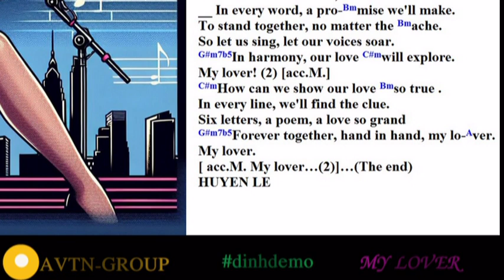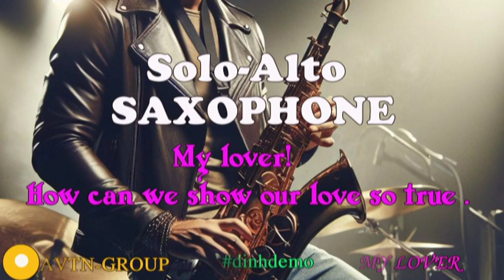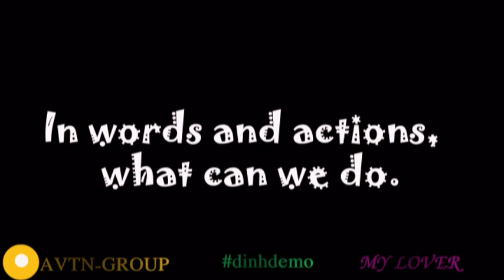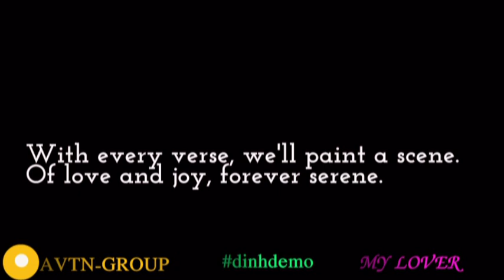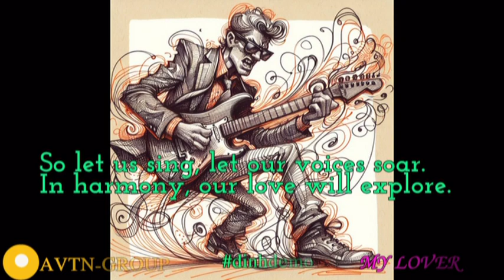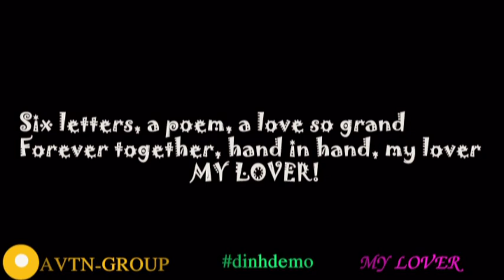MY LOVER -AVTN-GROUP-dinhdemo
Okay! Yes..."To stand together, no matter the ache." ("Sẽ sát cánh cùng nhau, bất chấp nỗi đau.") nơi ca từ "no" matter, là một note nhạc "cái nấc thật: nghẹn ngào "nơi chữ NO"...Tôi đã 3 lần xúc động và đã rươm rướm nước mắt...Do vậy, sáng nay tôi quyết định đưa lên! Tôi đang rơi vào "cảm trạng bi thương" một cách chân thành với chính mình.  Và đó là lý do tại sao: tôi đã quyết định chọn ElecTricGuit (mute not clear Guitar) là melody cho bài hát
___ Vì lý do, tôi không muốn "con trâu lành" của tôi...đi vào lần thứ tư chỉnh sửa:...nó sẽ thành là "con trâu què".
___ For some reason, I don't want my "good buffalo"...to go into the fourth edit:...it will become a "lame buffalo".
___ I suddenly had the idea of ​​a man whose hair had faded, but who fell into the dear "young heart of first love"!
___ Tôi chợt nảy ra ý tưởng về một người đàn ông tóc đã bạc nhưng lại rơi vào “trái tim non trẻ của mối tình đầu” thân thương!
       Ghi chú: quyết định lần thứ nhứt (định kiến)...lần thứ hai quyết định "bổ sung" rồi lần thứ ba quyết định "sửa đổi"...Không thể nào chấp nhận lần thứ tư (bốn lần) nêú có mà sao mãi cứ gọi là "hoài trinh"...Trong thân phận của một "học sinh trung học Việt Nam" và sinh viên Việt Nam...được cấp phép 3 lần. Và lần thứ tư (bốn lần) là bị đuổi học. Tôi lại rơi vào cảm trạng...nào? Vâng, bài hát "AI SẼ RA ĐI"...sẽ dấy lên sự tranh cãi vô cùng tận!
       Note: the first decision (prejudice)...the second time the decision to "addition" and the third time the decision to "modify"...It is impossible to accept the fourth time (four times) if Yes, but why do they keep calling it "hoai Trinh"... An identity of "Vietnamese high school student" and Vietnamese student... licensed 3 times. The fourth time (four times) is expulsion. I'm in a state of... again? Yes, the song "WHO WILL LEAVE"...will stir up endless controversy!
___ TIP-mẹo thuật: khi bạn đang đứng với những con người xung quanh...mà tỷ lệ quá nhiều về "sự tham lam không đáy"  bên bờ vực thẳm nầy...Bạn nên theo lời khuyên là "đứng im như chào cờ" (ca khúc QUÂN HÀNH CA)...KHÔNG "nhúc nhích và rục rịch"...vì nơi xa xa kia là bờ sâu có đáy. Nếu có rơi...thì rơi tận nơi tận cùng của đáy sâu nào đó. Nếu bạn chọn nơi đứng là "Bên bờ Vũ trụ" ắt phải bị ở tù là cái chắc!
1. Tôi không còn thời gian vì tính chất hữu hạn của cuộc đời mỗi con người. Vì vậy, vì học nhanh về 8 phần mềm làm nhạc (học miễn phí 1 tháng, sau này sẽ dạy lại miễn phí để báo đáp thầy dạy nhạc). Từ một người bạn học cùng trường với Cường Đề... trước năm 1975. Sau năm 1975, ông trở thành Giảng viên Âm nhạc và là thành viên đầu tiên của Hội VĂN HỌC NGHỆ THUẬT BÌNH ĐỊNH. Cho đến bây giờ đã bao lâu rồi? Tôi đã không nhìn lại 6-7 năm để xác định. Đã đến lúc phải tăng tốc để chấp nhận quá trình "tối ưu" làm nhạc "mì ăn liền"...tải lên ngay!
___ Và quán tính đó phải được tôi điều khiển để giảm tốc độ...và đây là bài hát, nơi tôi dừng lại.
2. Do tính cấp bách, hầu hết là... sau khi hát xong một bài hát. Tôi ngay lập tức đăng một bài viết mới. Bởi vì tôi chưa hài lòng khi đưa ra một câu trả lời “thỏa đáng” cho câu hỏi: “trong gần 100 bài hát” bạn đã sáng tác, bạn thích bài hát nào nhất? Đây là: How Can We Show, (our love) ...rút ngắn (xóa vì 1 trang không đủ chỗ). Nó đã trở thành NGƯỜI YÊU CỦA TÔI.
3. Nỗi nhớ người đã khuất. Thực ra, trong thời chiến, hầu hết mọi người đều bằng tuổi chúng tôi. Tất cả đều phải “làm lại” Giấy khai sinh. So sánh các tài liệu... cũ hơn 2 tuổi... một số là 3 hoặc 4 tuổi.
4.  We met each other in the cinema...because I have the means to drive a motorbike taxi (two-wheeled HonDa Nhut motorbike: separate income, sometimes MOTHER GIVES 20 dollars)...And my female ENGLISH Teacher, that's because The teacher who taught young interns when I was in 5th grade...gave me a vocabulary list and abbreviations for various types of ENGLISH vocabulary. My Auntie, give me a notebook to write in a DIARY... (put the giver's name "xíu").
4. Chúng tôi gặp nhau ở rạp chiếu phim...vì tôi có điều kiện đi xe ôm (xe máy hai bánh Hòn Đa Nhựt: thu nhập riêng, có khi MẸ CHO 20 đô)...Còn cô giáo dạy TIẾNG ANH của tôi, đó là vì Cô giáo dạy các em thực tập nhỏ khi tôi học lớp 5...đã đưa cho tôi một danh sách từ vựng và các từ viết tắt của các loại từ vựng TIẾNG ANH. Dì ơi cho con một cuốn sổ để viết NHẬT KÝ... (ghi tên người tặng là "xíu").
5. Qua sáu lá thư tình không tên của năm lớp 9 chúng tôi: chấp nhận là ngươì yêu của nhau. Tức là tôi đã 17 tuổi năm 1975, năm 1979 hai cô gái người Hoa gốc Việt thân yêu họ "bị đuổi" về HỒNG KÔNG. Nhật ký chúng tôi sao lưu thành gấp đôi...và chủ nhật là ngày "gặp nhau và trao nhật ký".
5. Through six unnamed love letters from 9th grade, we: accepted each other as lovers. That means I was 17 years old in 1975. In 1979, two dear Chinese-Vietnamese girls were "kicked out" back to HONG KONG. Our diaries are backed up in double...and Sunday is "meet and exchange diaries" day.